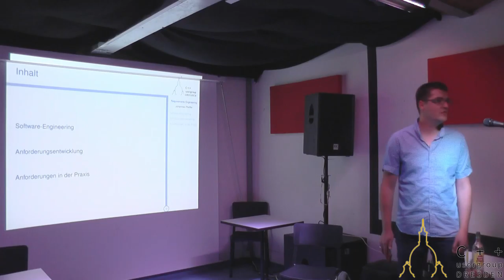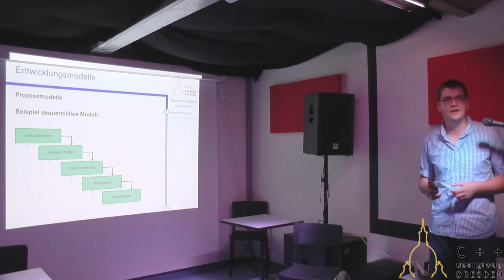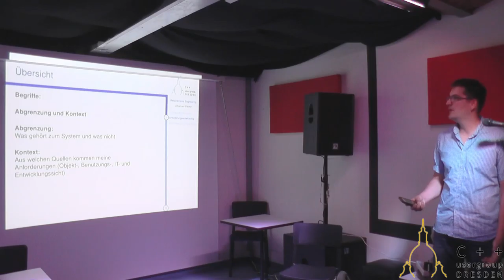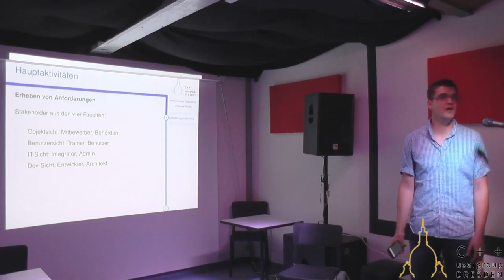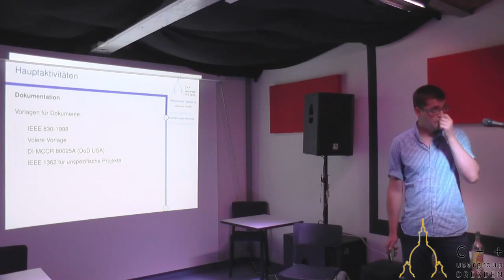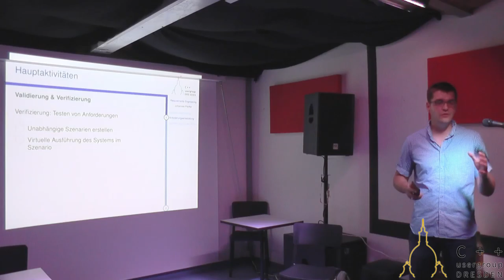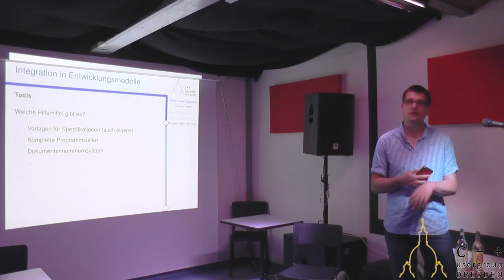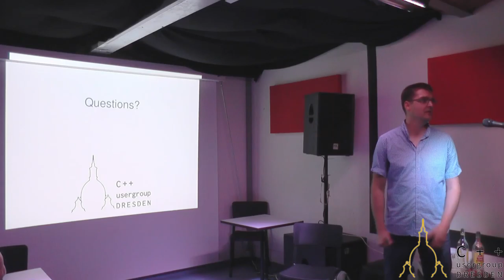"Engineering" für Softwareentwicklung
Live Mitschnitt des Streams

Im Juni widmen wir uns ganz dem "Engineering" in der Softwareentwicklung.
Johannes Pfeiffer wird uns mit seinem Vortrag über folgende Aspekte näher bringen.

* Anforderungsmanagement allgemein
* Wie erstelle ich eine Spezifikation?
* Verifikation von Anforderungen
* Praktische Erfahrungen
* Techniken, Tools